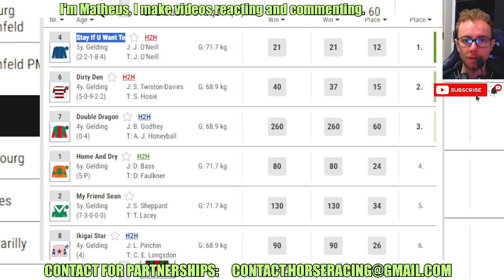Stay If U Want To wins at Hereford May, 07 2024 Horse Racing RESULTS Bet